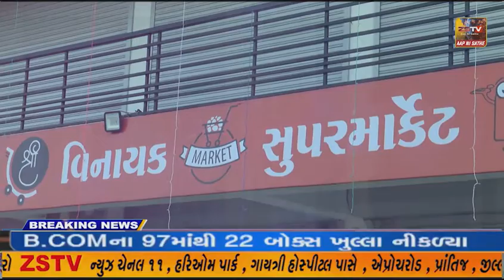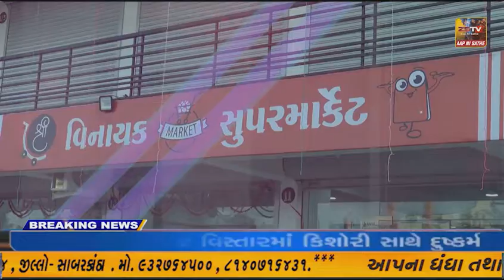માલપુર થી જિલ્લા માં પ્રવેશેલી ભગવાન બિરસામુંડા આદિવાસી ગૌરવ વિકાસ યાત્રા નું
માલપુર થી જિલ્લા માં પ્રવેશેલી ભગવાન બિરસામુંડા આદિવાસી ગૌરવ વિકાસ યાત્રા નું માલપુર ખાતે સ્વાગત કરવામાં આવ્યું